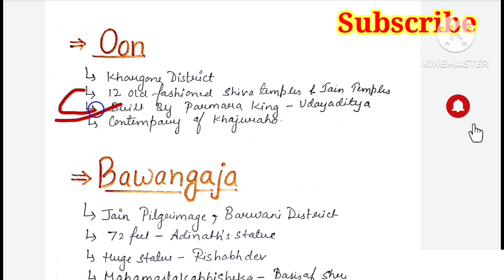MP GK - Madhya Pradesh Tourism (imp tourist Destination)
important for all MP exams( MPSI, MP constable, MP patwari, etc)